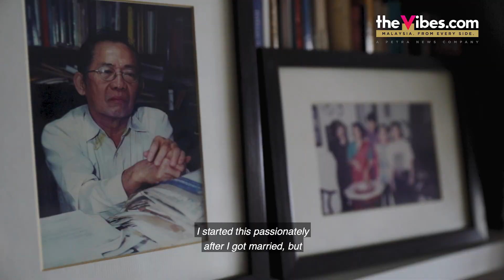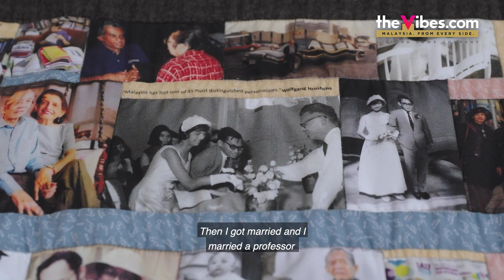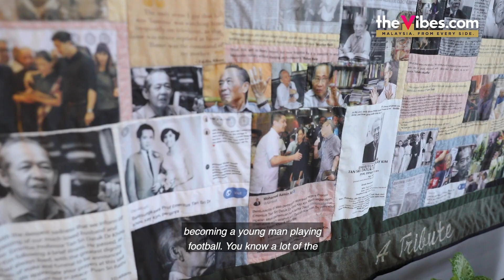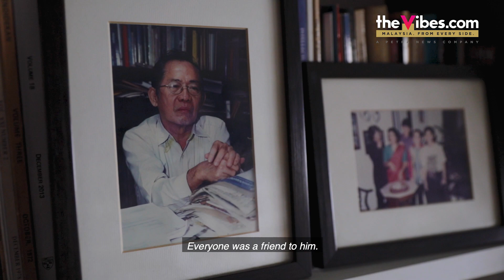Weaving a Tapestry of Love - Puan Sri Rathi Khoo | PEOPLE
When Puan Sri Rathi Khoo’s beloved husband passed away, she  poured her heart and soul into creating a quilt filled with all the tributes she received. Indeed it was a painful journey but she felt it was her labour of love dedicated to the memory of her much-loved husband.